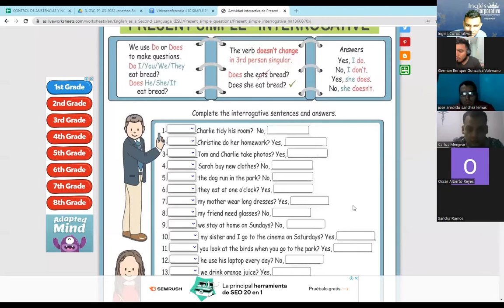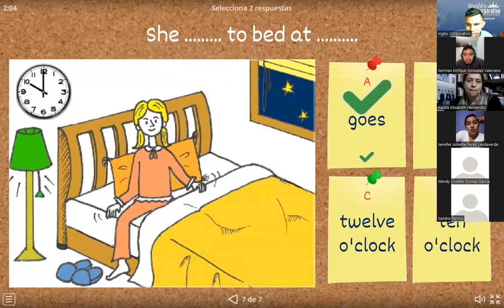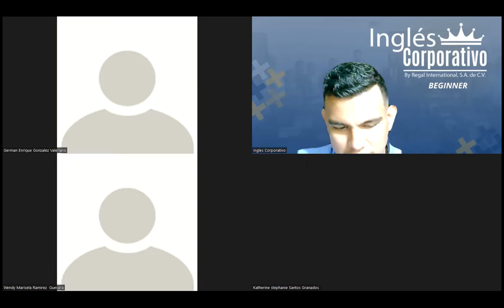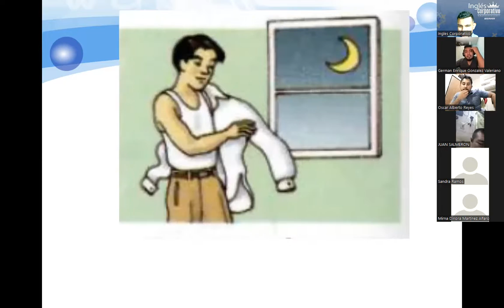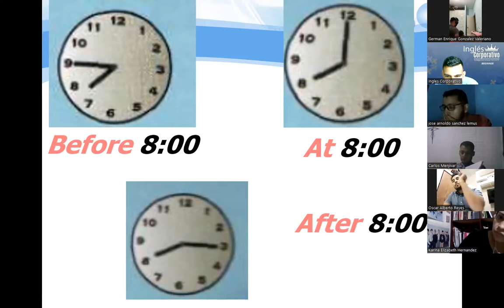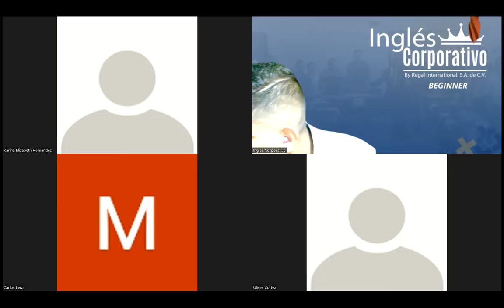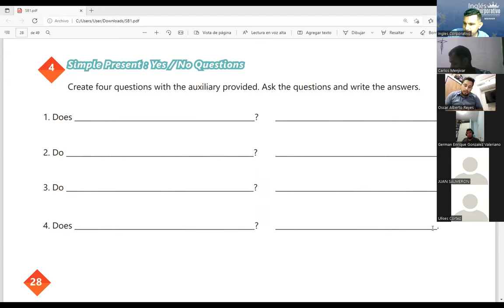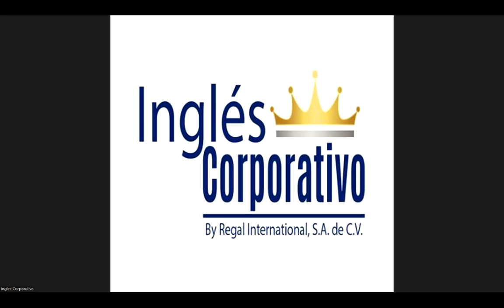Ingles Corporativo-Videoconferencia #10 SIMPLE PRESENT PRACTICE DAILY ROUTINES.